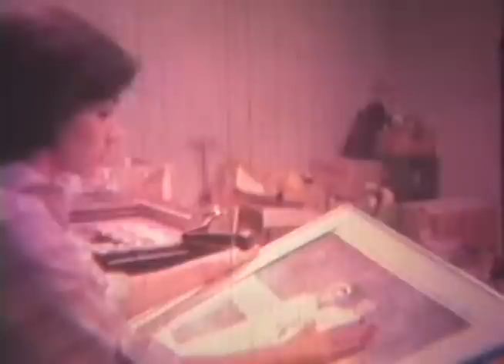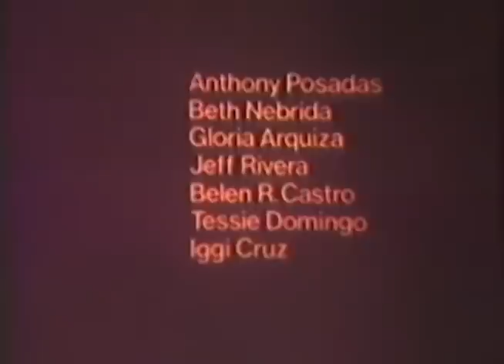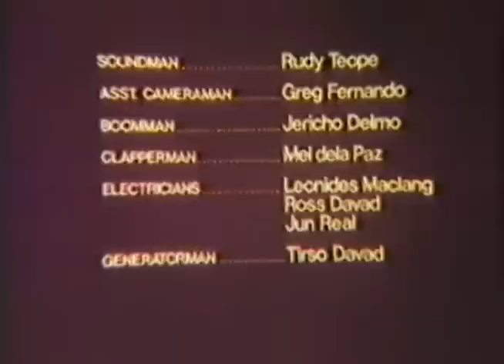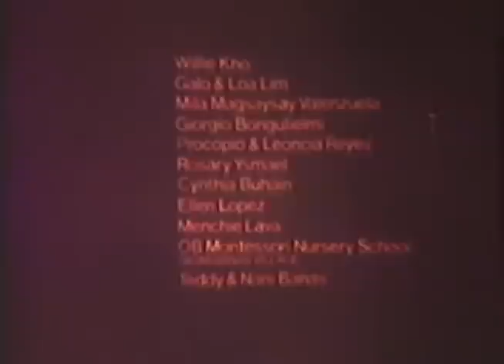I CONFESS: Christopher De Leon, Gina Alajar & Alma Moreno | Full Movie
An unfaithful wife makes a true confession of her transgressions.

Movie Released Date:
1981

Movie Genre:
Drama

Movie Director:
Romy Suzara

Movie Cast:
Christopher De Leon / Gina Alajar / Alma Moreno / Mark Versoza